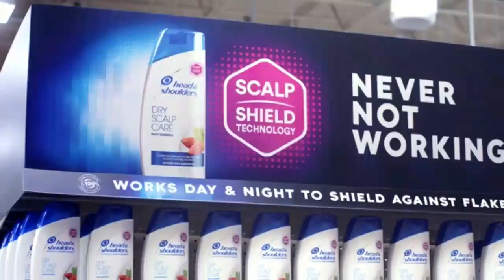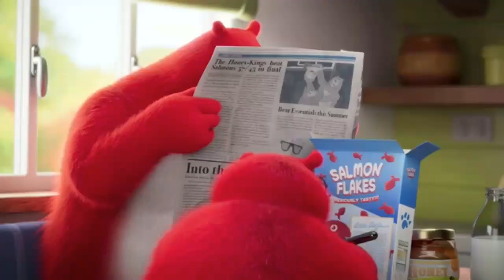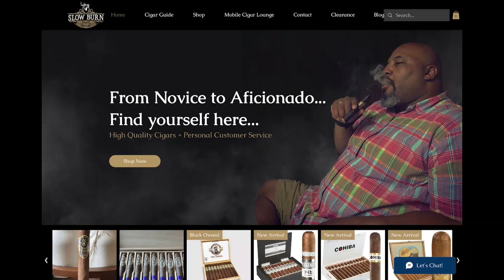Ep 226 - Dr. Cavil's Inside the HBCU Sports Lab with Charles Bishop and guest A.D. Drew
Today’s show will be a good one as we will be discussing the latest in HBCU news and sports. A.D. Drew from BCSN Sports Wrap joins Dr. Cavil and Charles Bishop on today's show.

TOPICS:
NCCU Mourns Passing of Basketball Legend Sam Jones from ABC11.com

Coppin State Mourns the Passing of Reggie Smith from MEACSports.com

Bubba McDowell hired at Prairie View A&M from HBCUGameday.com

D2 power Valdosta State makes history, hires first black coach and Texas Southern player and coach

SWAC Announces Men’s Basketball Schedule Updates from SWAC.org

MEAC Basketball Schedule Adjustments from MEACSports.com